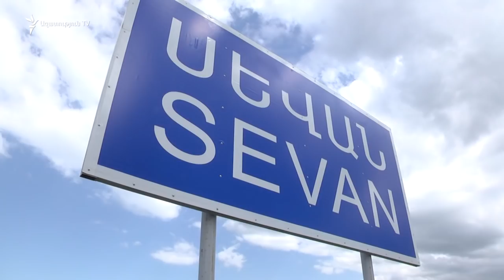Քաղաքացին վերամբարձ կռունկով փակել էր Սևան-Երևան մայրուղին